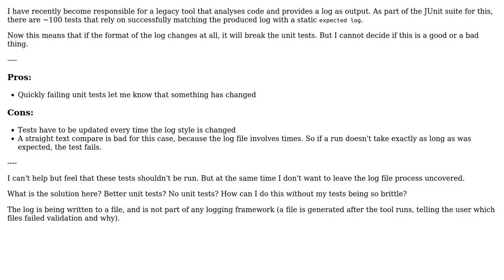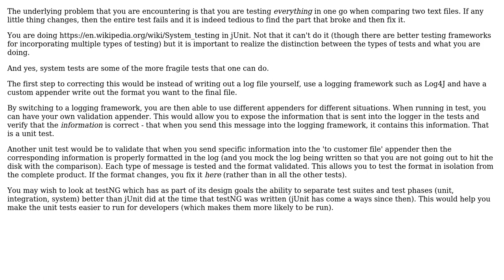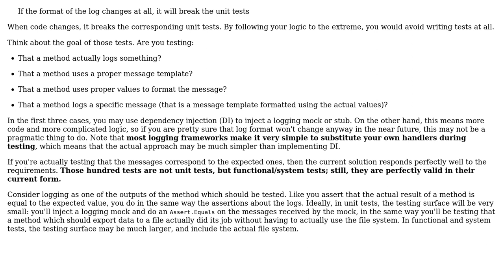Software Engineering: Unit testing text output (3 Solutions!!)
Software Engineering: Unit testing text output

With thanks & praise to God, and with thanks to the many people who have made this project possible! | Content (except music & images) licensed under CC BY-SA | Music | Images & others | With thanks to user Rossiar user Kilian Foth user durron597 user Arseni Mourzenko and the Stack Exchange Network Trademarks are property of their respective owners. You are responsible for your own actions.